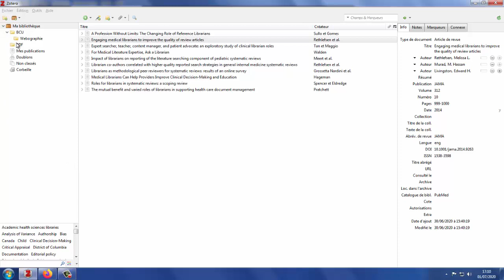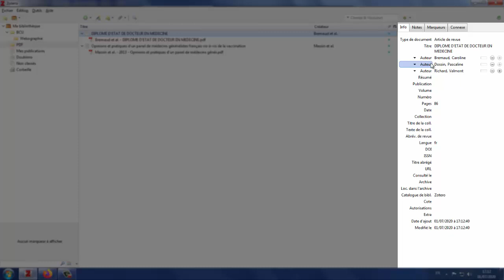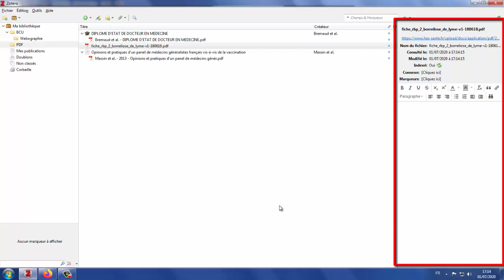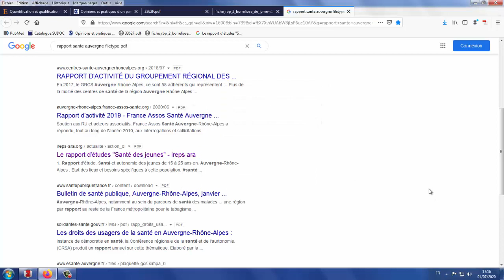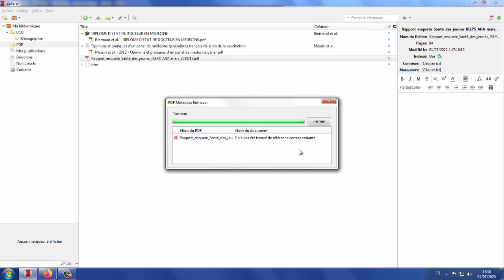10 - Enregistrer un PDF avec Zotero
Dans cette vidéo nous vous expliquons comment enregistrer dans Zotero un PDF récupéré sur internet.